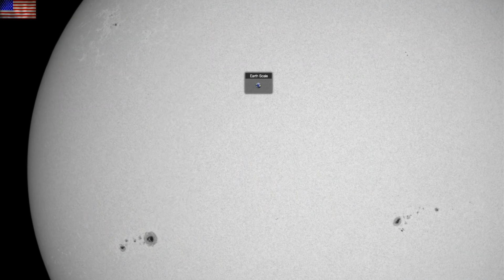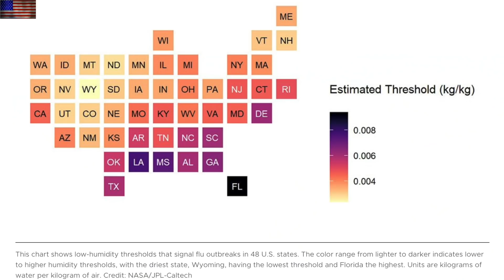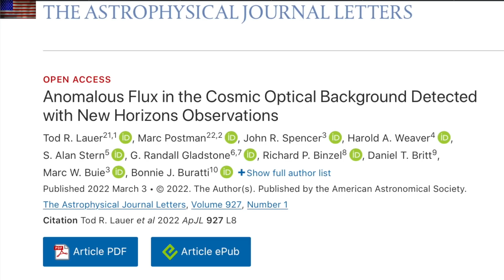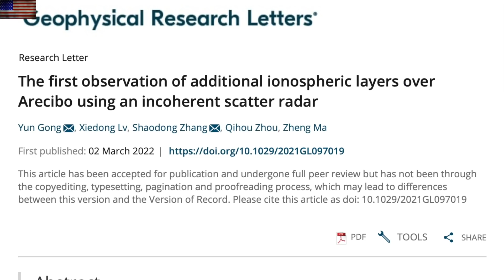Shocking Discovery, Pole Shift Hitting Ionosphere | S0 News Mar.6.2022